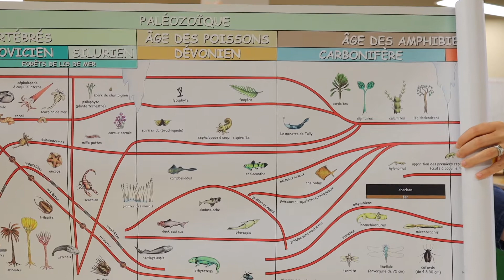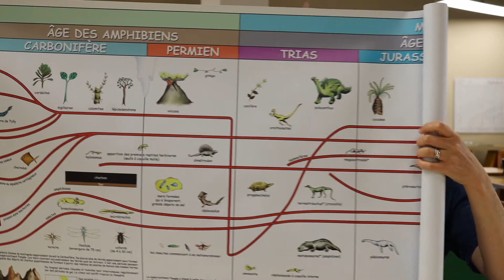Educação Cósmica: A Segunda Grande História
Continuando nossa série de vídeos sobre as grandes histórias Montessori, hoje vamos falar sobre “A chegada da vida na Terra”, que é a segunda grande história contada para as crianças, logo após “A Origem do Universo”.

Assista ao vídeo e entenda mais...

Confira também no nosso site o artigo sobre A Segunda Grande História.

O Ahuma começou de um simples pensamento em 2013 quando um de seus fundadores, o Felipe, se perguntou: “Agora que a minha filha nasceu, onde ela vai estudar?”. A partir dessa reflexão um movimento começou a ganhar velocidade e forma.

Hoje em 2021 lançamos um projeto com bases sólidas. Nossa equipe é formada por educadores (professores) certificados pela Associação Montessori Internacional (AMI).

Esteja em contato conosco para deslumbrar e integrar esse belo método na sua vida cotidiana com as crianças.